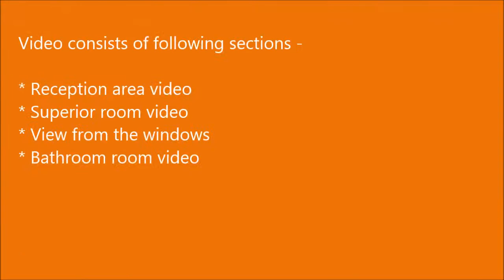Country Inn & Suites By Carlson, Mysore, India, Hotel Room Video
Country Inn & Suites By Carlson Mysore is a luxurious Five Start Hotel in Mysore near to Infosys campus, Stay here for an execellent and comfort stay.
Enjoyed staying in Mysore at this hotel.

Amenties-
Free, Hot Breakfast
Outdoor Pool with Kids Pool
Exclusive Kids’ Area
Fitness Centre
Business Centre
On-Site Restaurants
On-Site Spa

Address -
Plot No. 345/A
Hebbal Electronic City, Near Infosys Campus
Mysore
Karnataka
570016, India